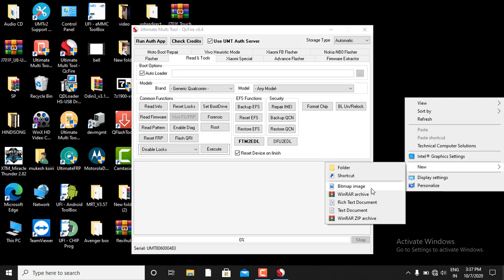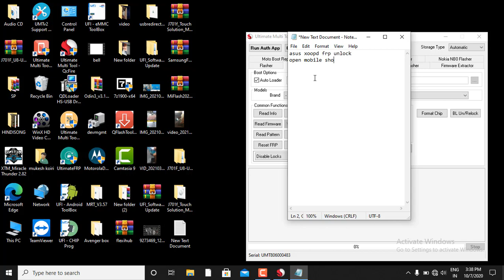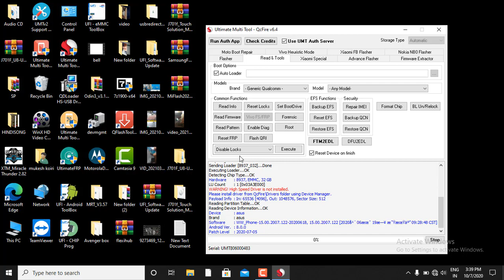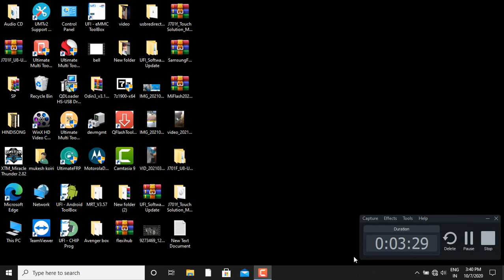Asus zenfone max m1 (X00PD)Frp unlock|Asus zenfone 5 Google account bypass